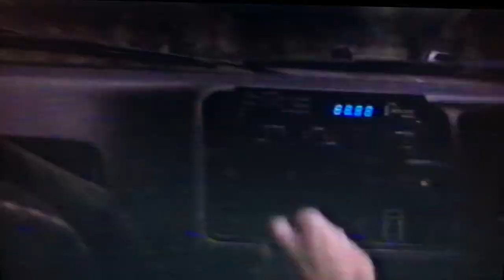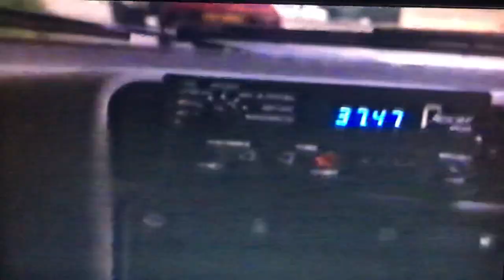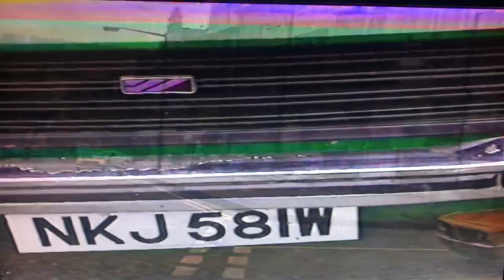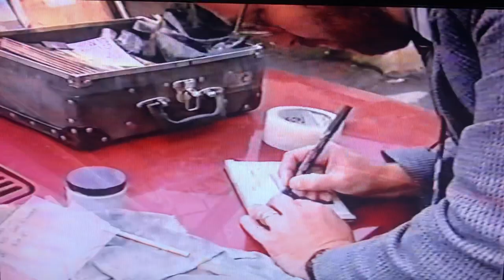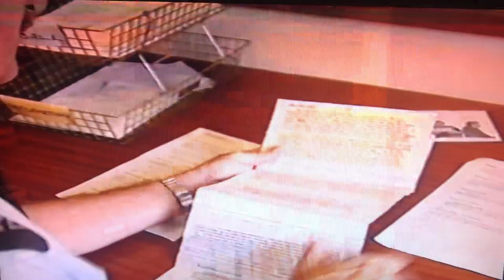Policing Bath 1987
A short film of the various aspects of policing the city of Bath and surrounding area